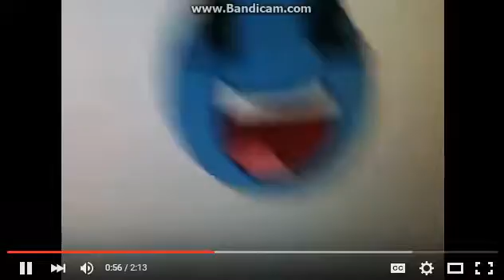Free Dislike Video #7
Dislike If You Hate Shape World